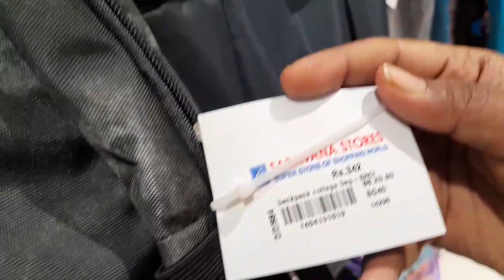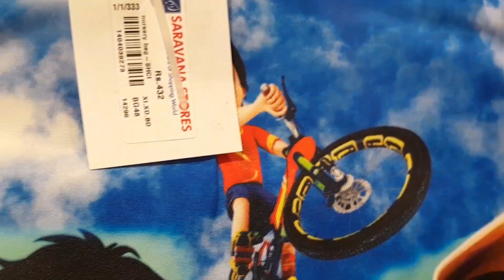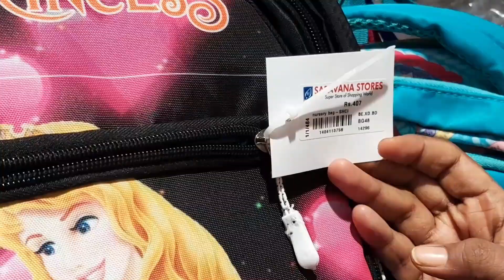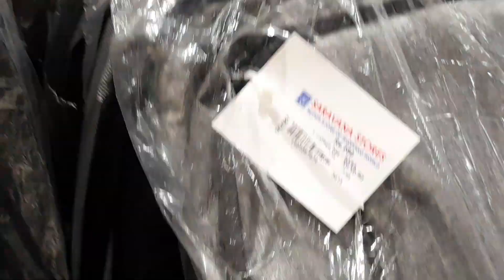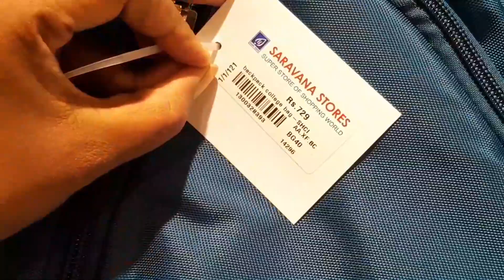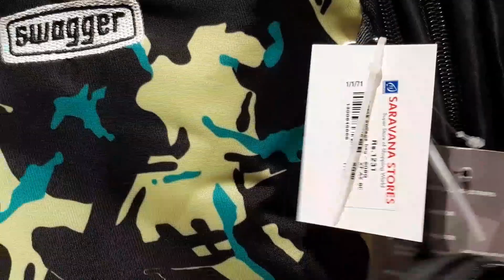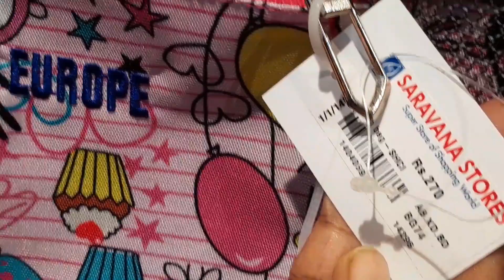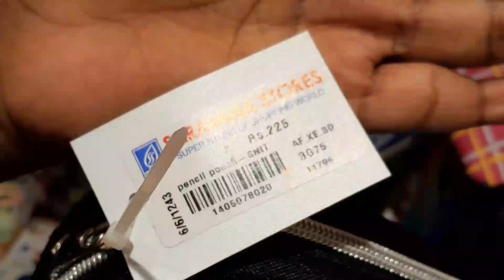school bag, lunch bag, waterbottle, pouch collections with price👇🏻|saravana stores madurai